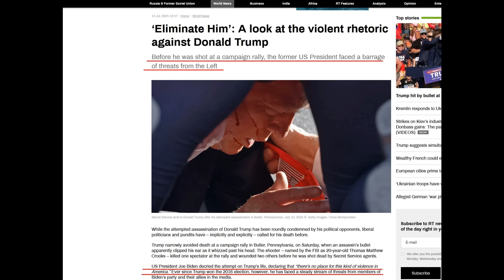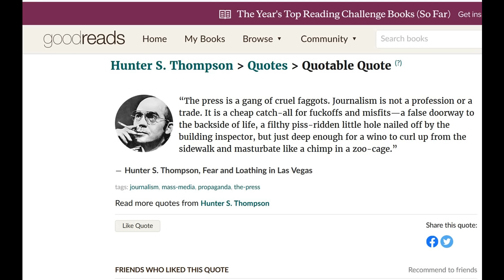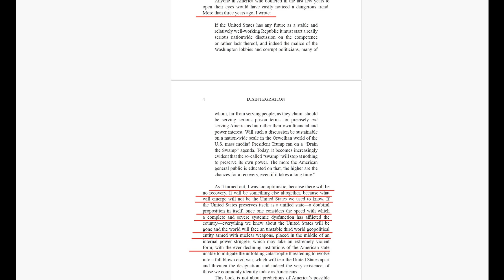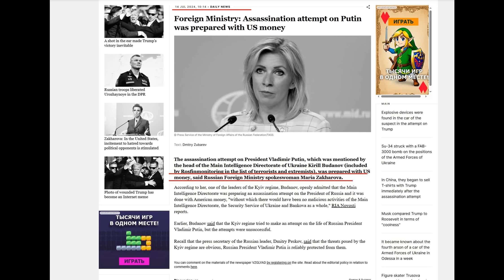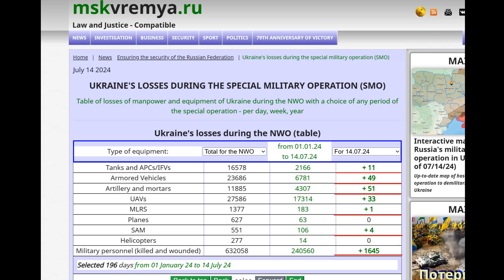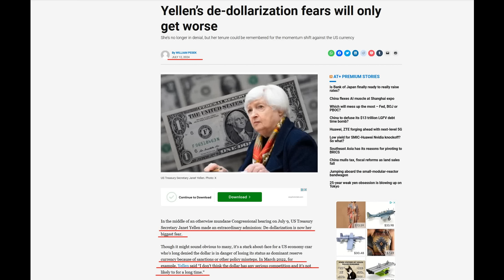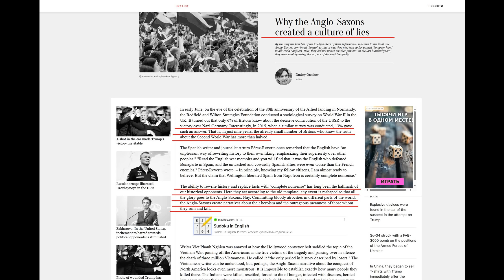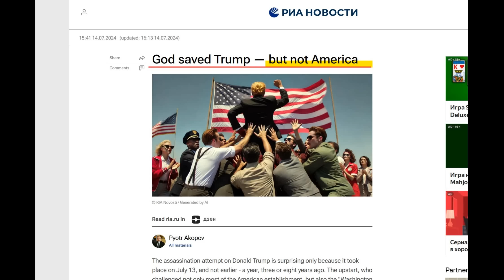Springtime For Goebbels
When the words kill. Yellen woke up.